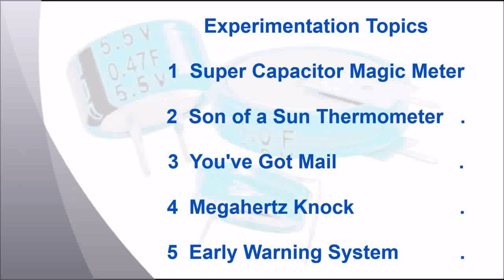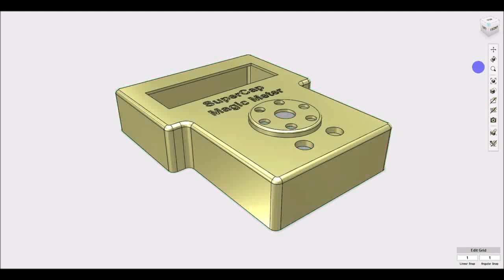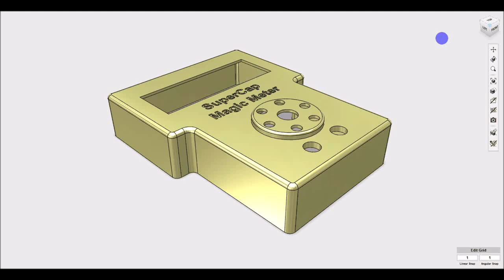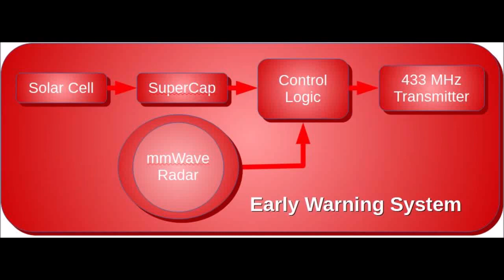SuperCap Magic Meter Introduction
Introduction to the SuperCap Magic Meter project.